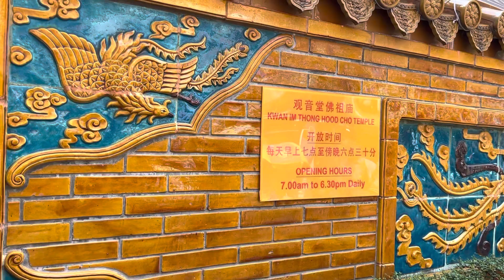14 April AD 2023